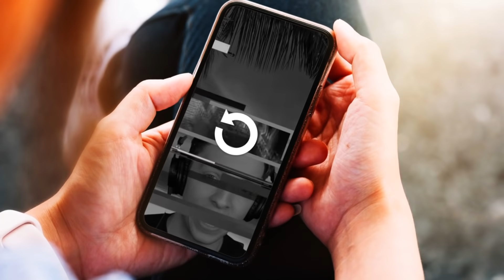This Is The FUNNIEST SURVIVAL Game EVER! (Hand Simulator)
We're playing the weirdest game of Hand Simulator!

👬 MY FRIENDS!